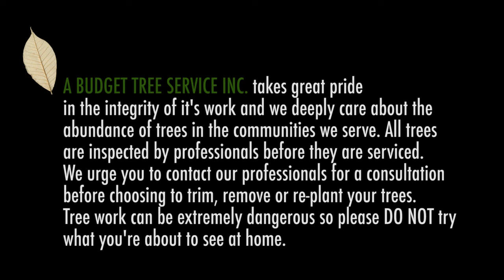best tree companies orlando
Our time lapse videos show you in a cool and unique way how our professional crews from A BUDGET TREE SERVICE take down all types of trees in an efficient and effective way.